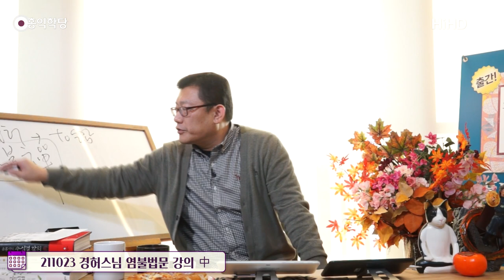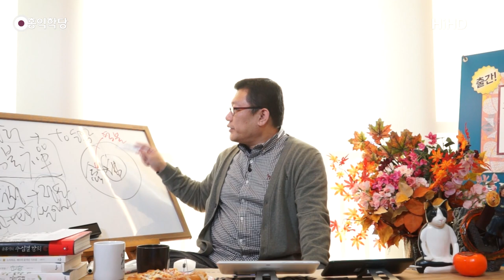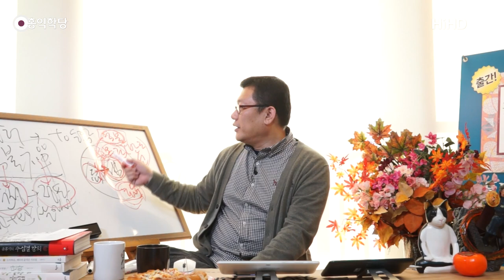[3분 법문] '염불' 말고 '염불 선(禪)'하세요!